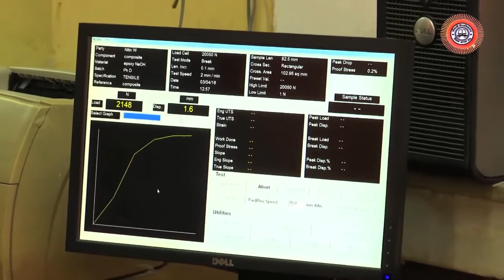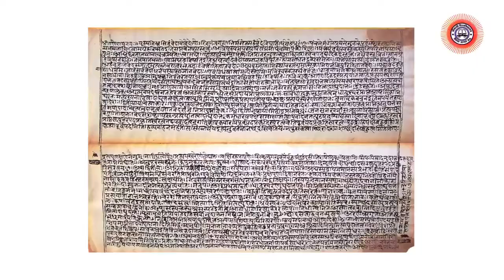A to Z of Jiwaji University I History and Present I Gwalior I Facilities and Admission Process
Jiwaji University, since 1964 is one of the leading institutions of higher education in India and is largely devoted to postgraduate studies and vocational courses. It is a research driven university, known for the excellence in teaching, research and its service to Local, National and International communities. The University has emerged as a leading centre for education with NAAC ‘A’ grade.